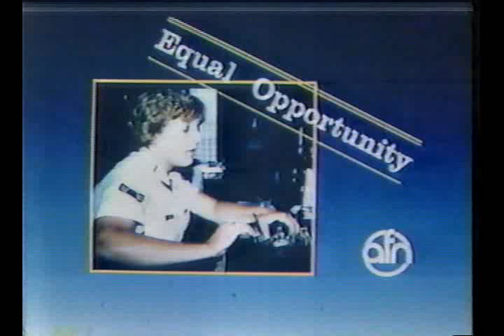AFN Europe Station ID Equal Opportunity Aug 1987 1341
Video provided by and in memory of George Spicer